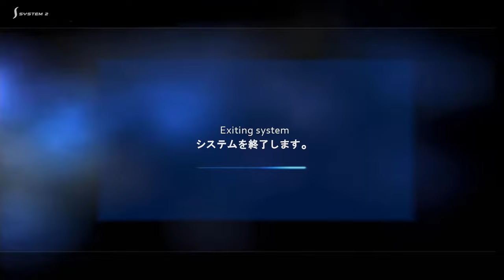F1 Championship Edition PS3 R6 Monaco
Le Grand prix de Monaco